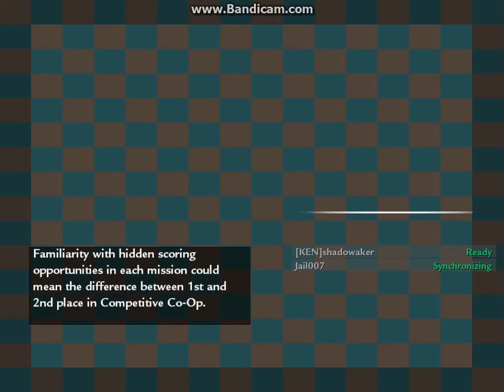CoDWaW zombies fail 2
FAILLLLSSSS again lol